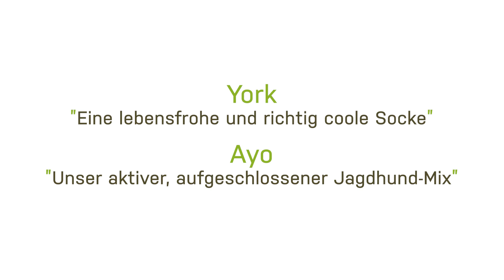GzH Herzenshunde York und Ayo